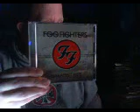Recreating The Song Learn To Fly